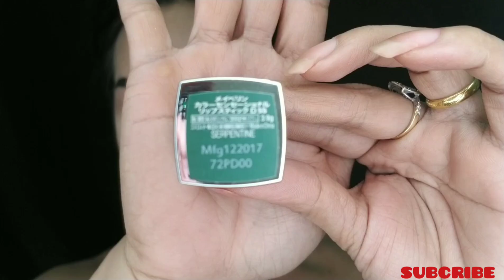green Christmas glam inspiring makeuptutorial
ilovekearns